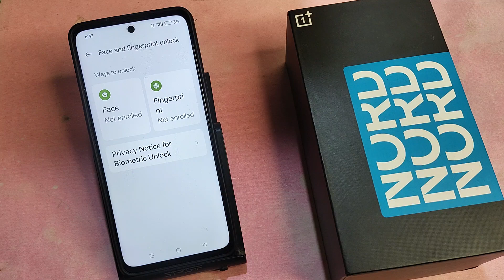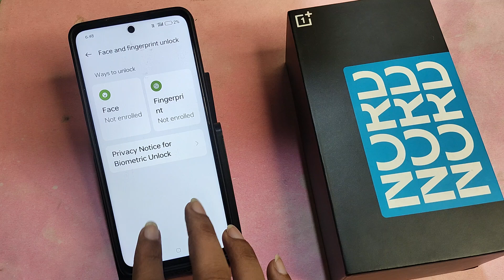OnePlus Nord CE 4 5G me fingerprint lock Kaise lagaen, how to set fingerprint lock